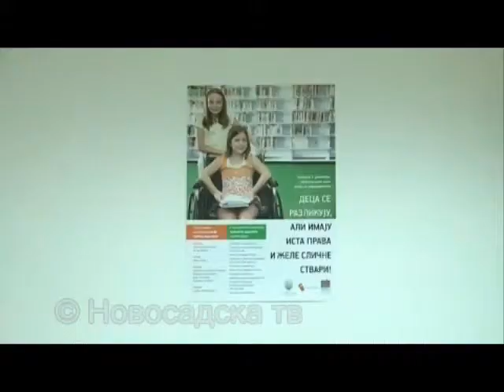Kancelarija za osobe sa invaliditetom